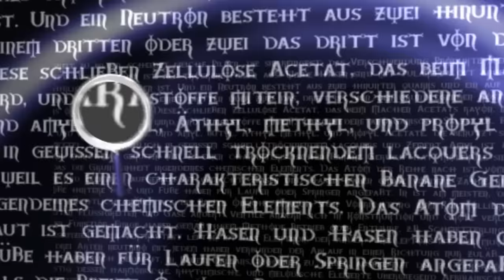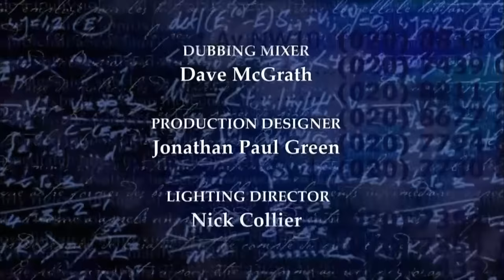QI Series N Episode 14 FULL EPISODE | With Noel Fielding, Colin Lane & Sarah Millican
QI Series 15 | Season N Episode 14: Numbers | With Noel Fielding, Colin Lane & Sarah Millican